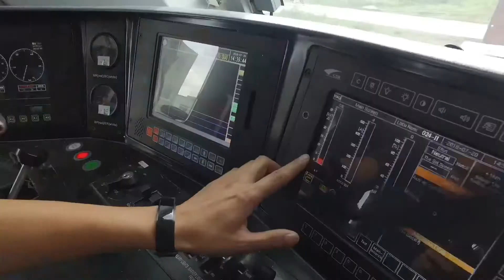Railway training program